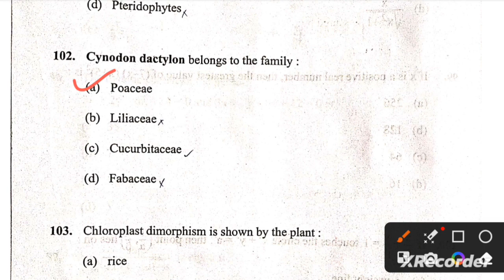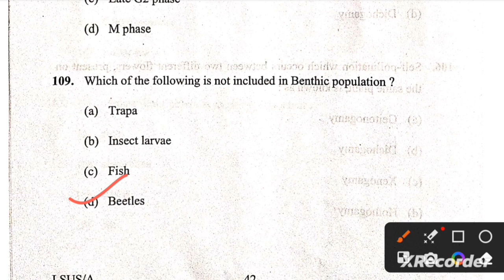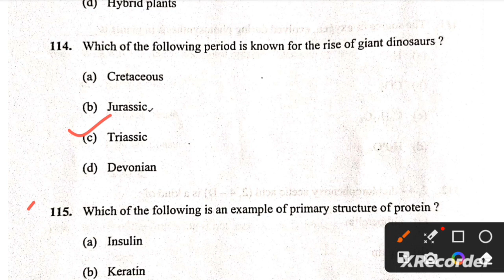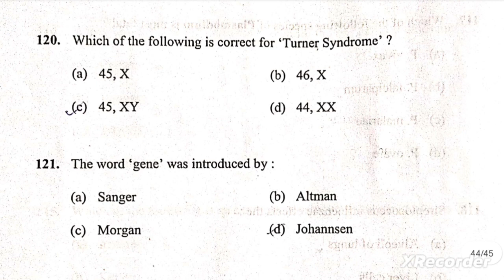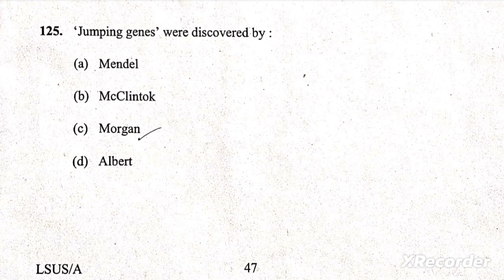AMU B.Sc. Entrance Exam Question Paper Answer key/Short Solution (Biology) 2023, detaled solution...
AMU B.Sc Entrance Exam Question Paper Answer key/Short Solution (Biology) 2023, detaled solution will be available soon.

AMU/JAMIA B.Sc/BPT/B.Sc Nursing/B.Sc Agriculture WhatsApp Group, Follow this link to join our WhatsApp group